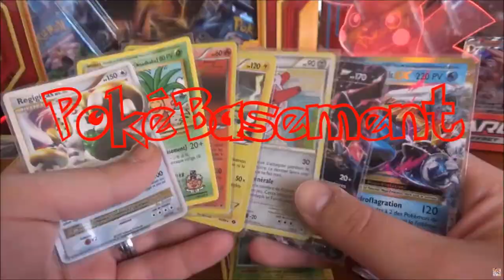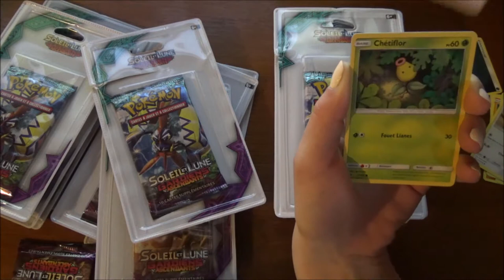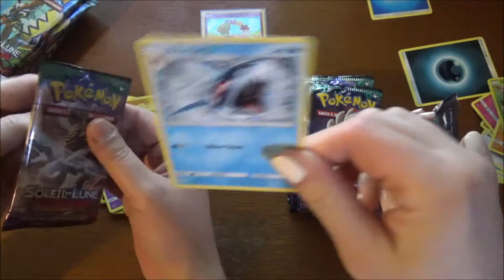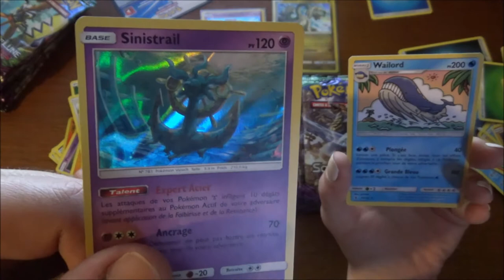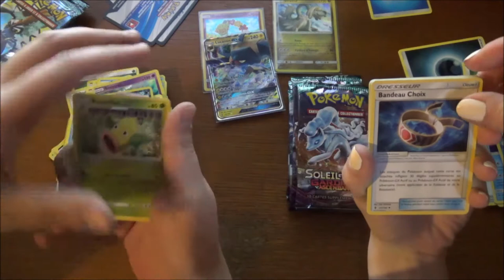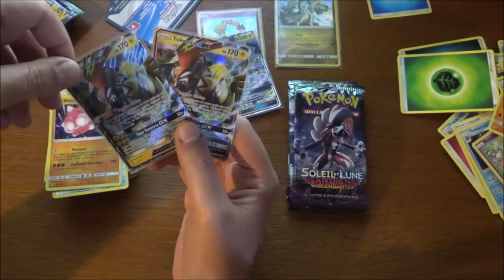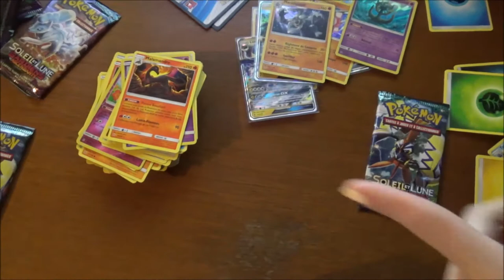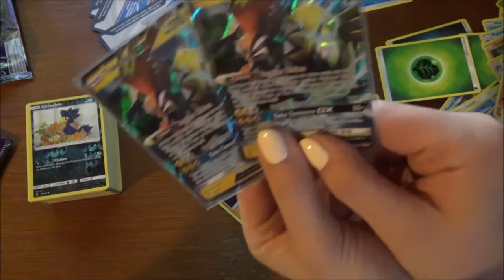MEGA OUVERTURE de BOOSTERS Pokemon SL2 Gardiens Ascendants FR (partie 2)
Salut à tous ! Allez, on se retrouve pour la 2e partie de la mega ouverture de boosters Pokemon SL2 Gardiens Ascendants FR.
La dernière partie de l'ouverture sera demain... Et il ne faudra pas la rater ! ;)